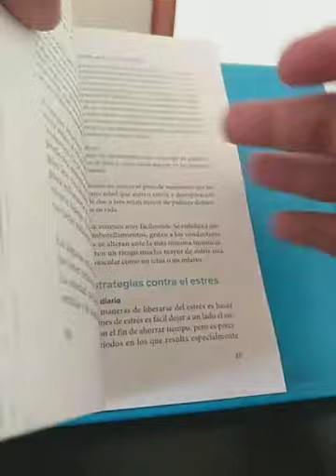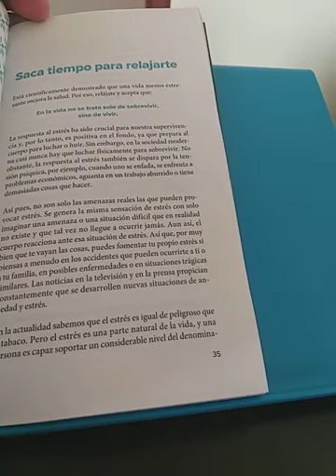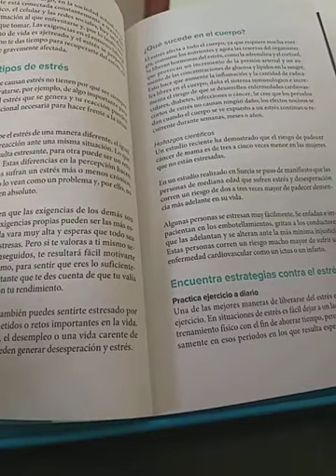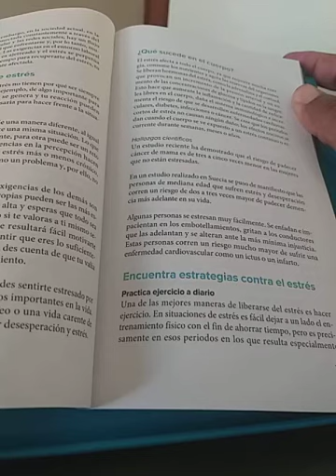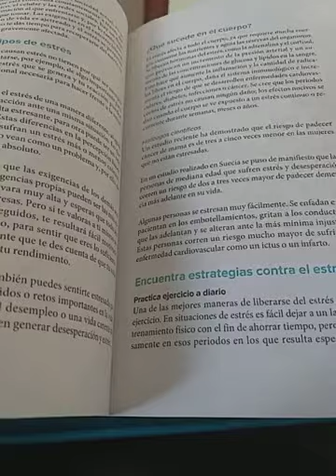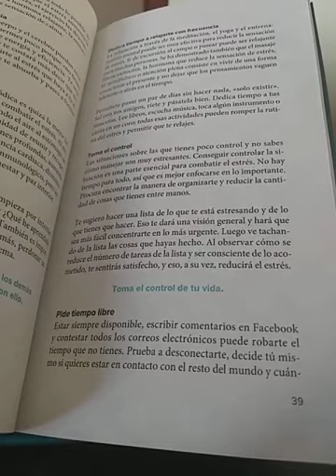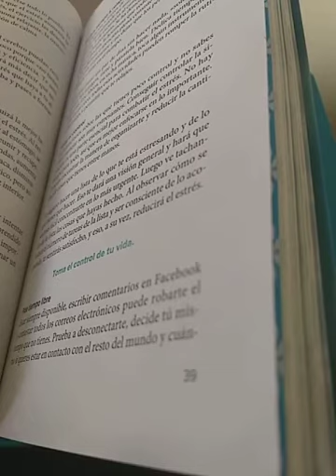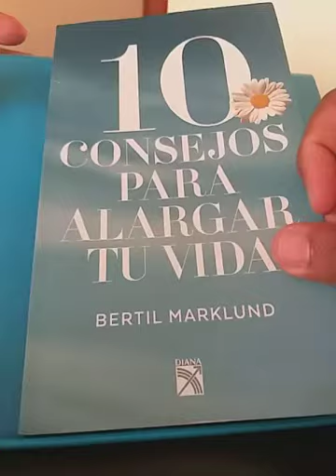10 Consejos para alargar tu vida. Bertil Marklund.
Saca tiempo para relajarte, la vida es una y debemos saber cómo llevarla, en el aspecto espiritual, familiar, emocional y laboral.